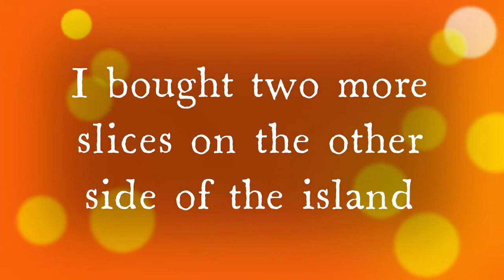2022 Detroit Grand Prix Best Food Andiamo Pizza Pie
So I attended the 2022 Detroit Grand Prix on beautiful Belle Isle. I ran across a booth Andiamo Pizza Pie. The pizza smell so good. I was offered a taste and OMG, it was delicious! It was hot and fresh made. This has to be one of the best pizzas in Detroit. If you are down at the Detroit Grand Prix please grab a few slices, you will thank me later. I'm still trying to look them up so I can link them to the video.